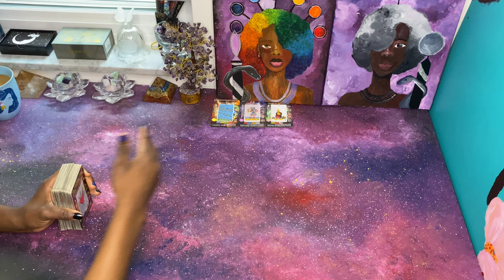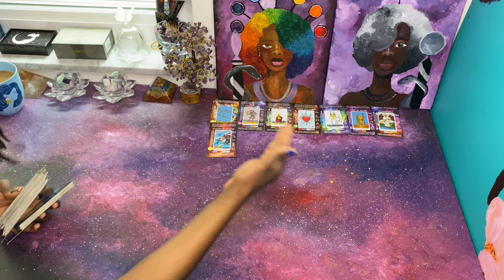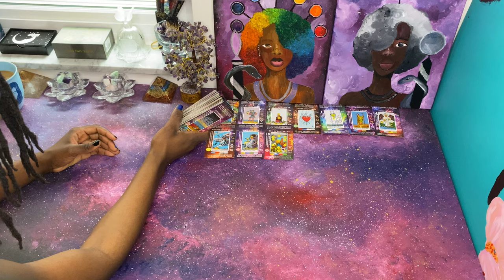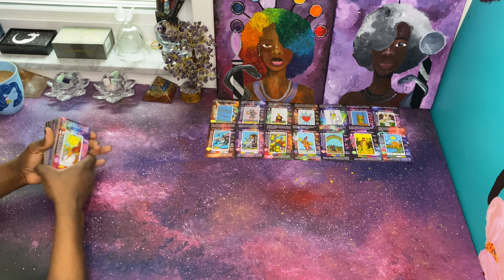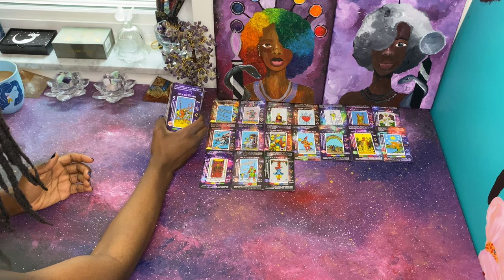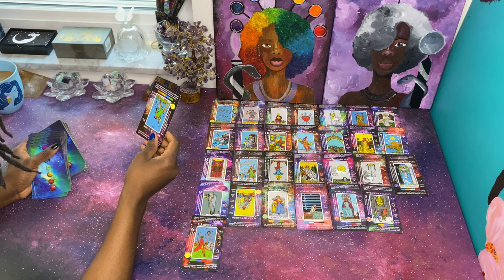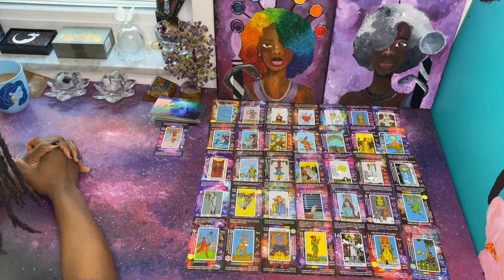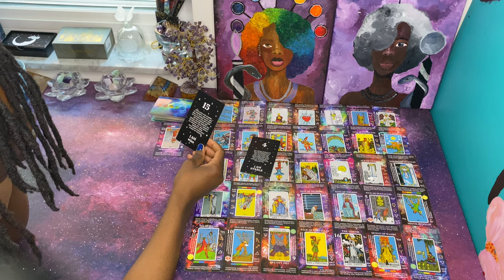Your Guardian Angel wants you to know that everybody knows, but you are protected | Guardian Angels